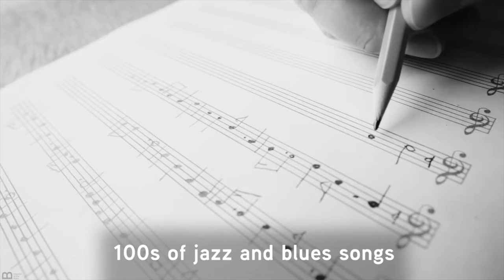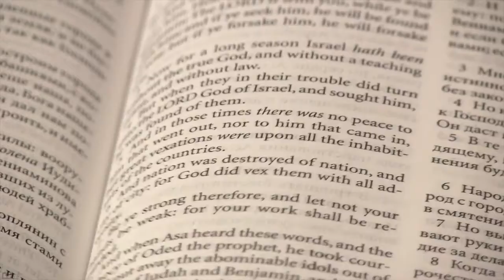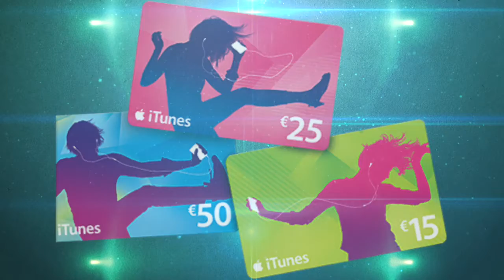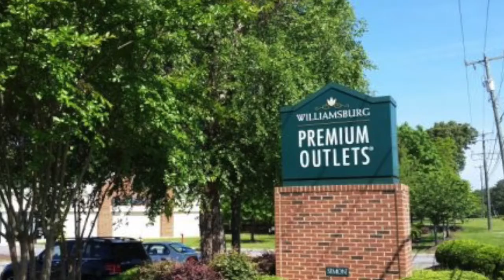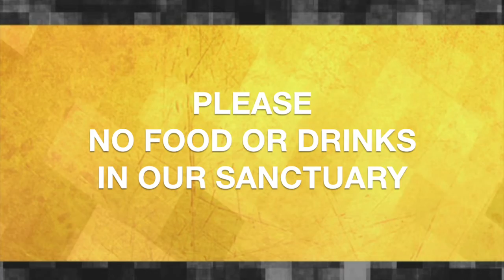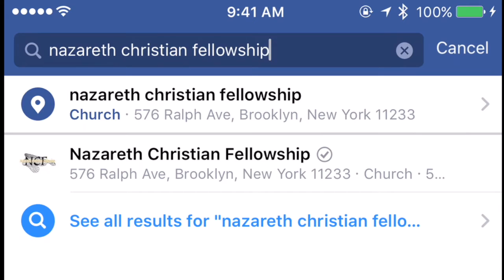Nazareth Now You Know - week of February 18, 2018